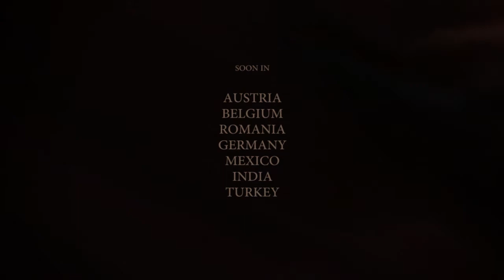Bertram K goes digital TEASER 1